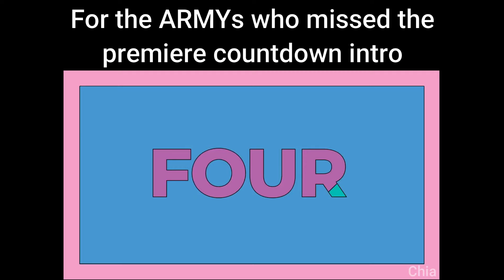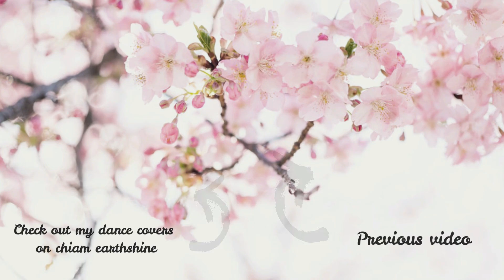A.R.M.Y reacts to BTS (방탄소년단) 'Permission to Dance' MV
This song really makes me want to dance! And Happy Birthday to all ARMYs! ⟭⟬ ♡ ⟬⟭

↓ Find me on ↓
🌸 Instagram (personal): chia_travelling